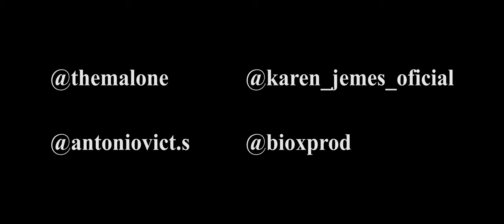The Marlone X Karen James - Dime (Video Oficial)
Video Oficial de Dime (Prod. Bio X) | The Marlone x Karen James, República Dominicana 2022.

Letra: The Marlone, Alejandro SEV & Karen James
Shot: Antonio Victoria
Edición: Antonio Victoria
Mix and Master: Bio X
Portada: The Marlone

Agradecimientos especiales para: Alejandro SV, NITL, Sarah, Hailin